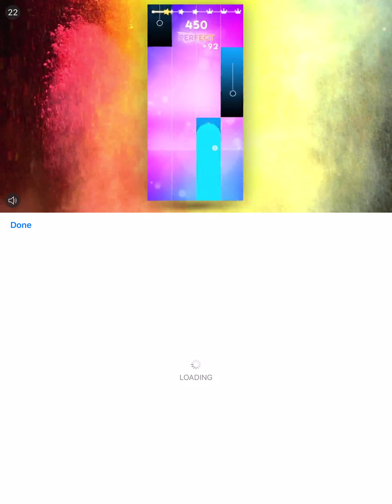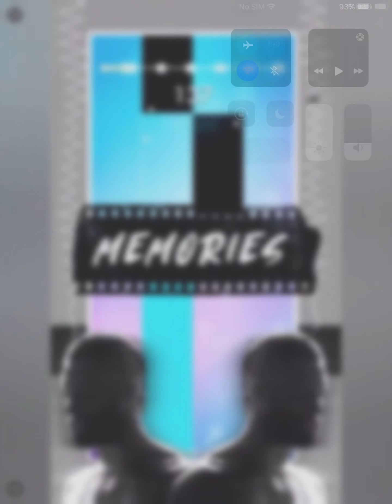Playing paper.io and trying hard